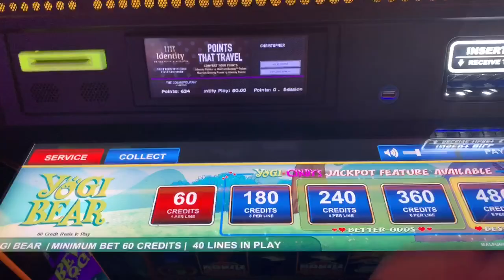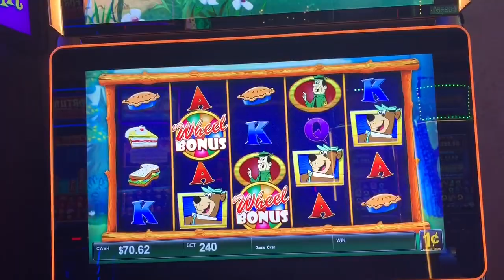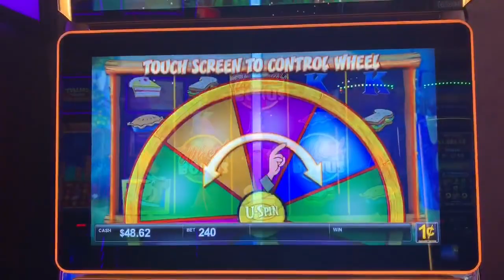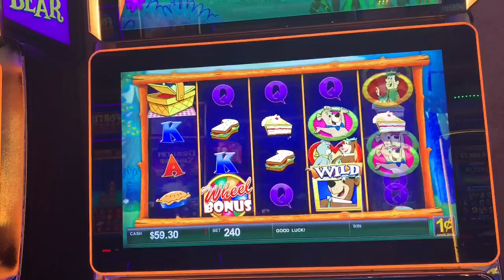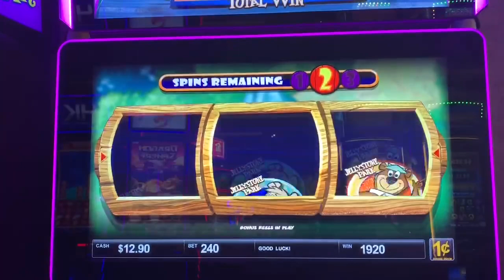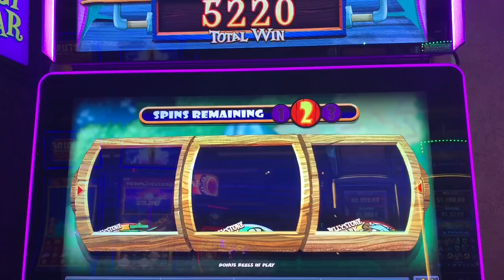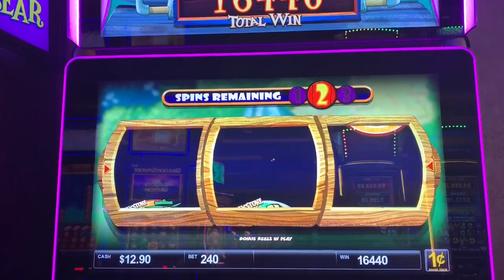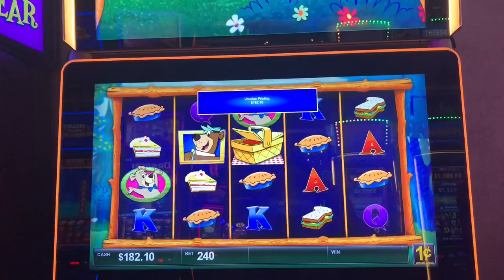I had the most fun bonus EVER on Yogi Bear! Awesome wins❗️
I’ve played the Yogi Bear slot before but I never got this feature! What an awesome super fun bonus! I have to put this one in my top 5 most fun bonuses ever! It kept retriggering!

PandaJock Slots
325 N. Maple Dr.
Beverly Hills , CA
90210